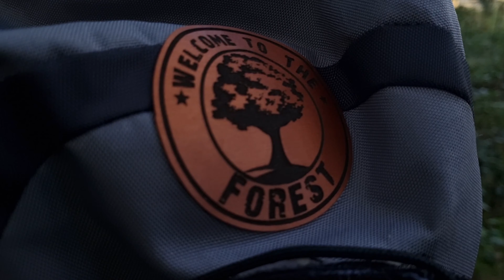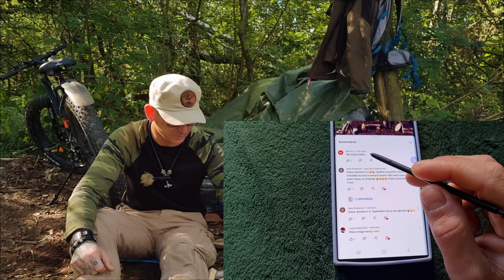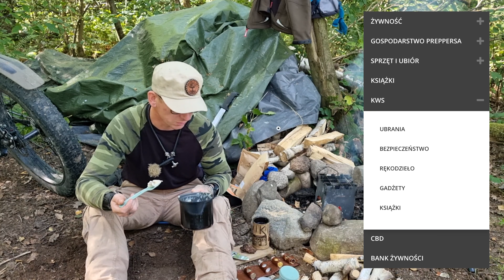Leśne Tipi Odc.3 Leśne Puree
Sklep Mr. Preppers